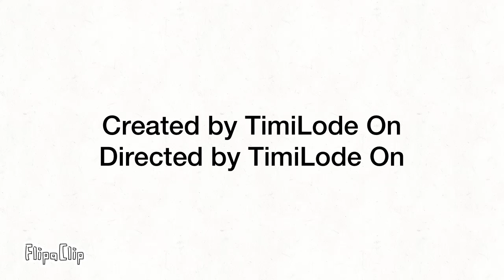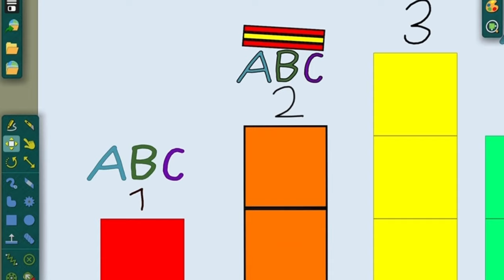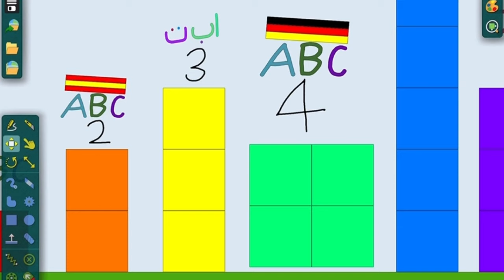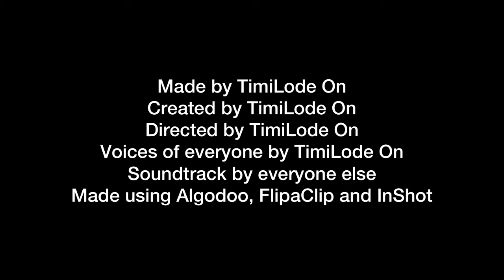The Numberblocks Show! Extra Episodes S1 E1: The Battle of the Languages! (read description)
Extra Episodes are meant to be episodes that aren’t REALLY episodes of the show, so they just exist for no reason.